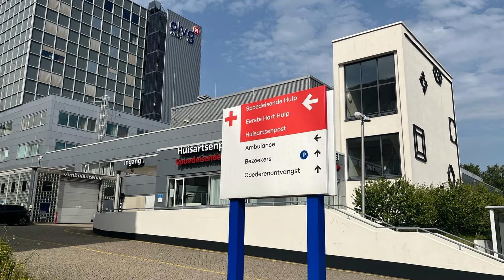London or Amsterdam? Where should I live?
London or Amsterdam - where should I live? Perhaps you’re thinking about studying abroad, or you need to move for work. Here are 8 things you should know beforehand to help you decide which city is best for you. I'll be covering city size, transport, accommodation, weather, healthcare, food, museums and cost of living.

-- LINKS --
► The North Face Jacket (view on bol.com)

With London being the capital city of England, and Amsterdam being the capital city of the Netherlands; both are certainly considered world class cities. However they do have their own nuances, and these are definitely worth considering carefully as they can impact your overall quality of life. In this video, I’ll be sharing some of my experiences living in both cities and I’ll be touching on topics such as eg.g cost of living, transportation, city size and food.

TIMECODES
0:00 - Intro
0:25 - Size
1:11  - Transport
2:23 - Accommodation
3:46 - Weather
4:47 - Healthcare
5:59 - Food
6:43 - Museums
7:16 - Cost of living